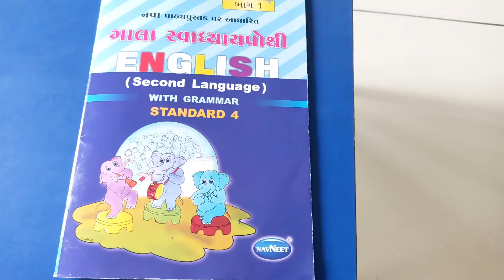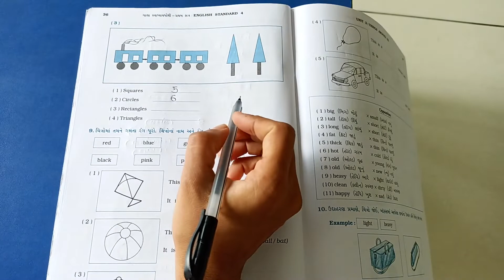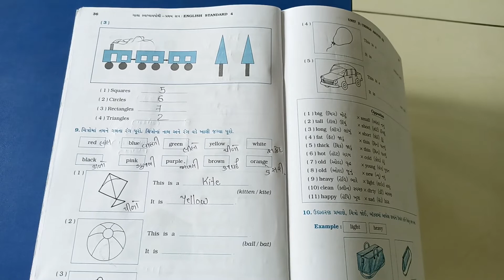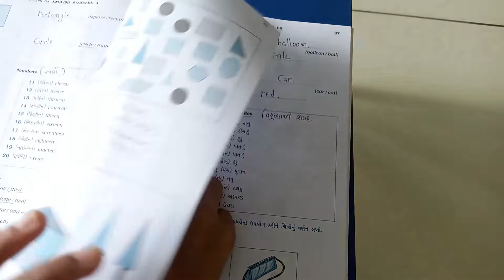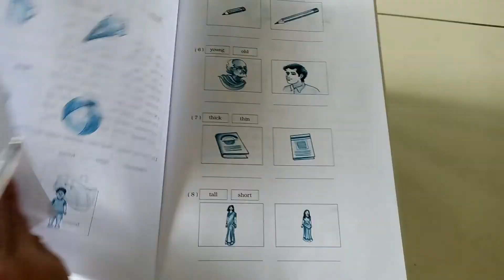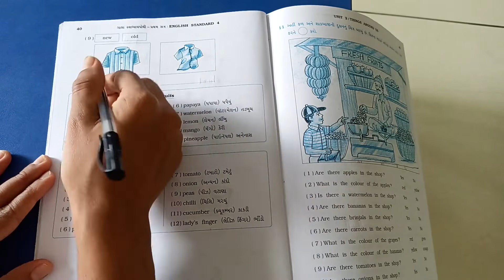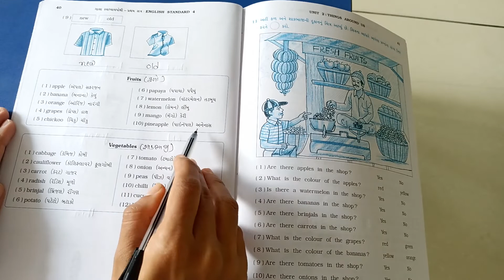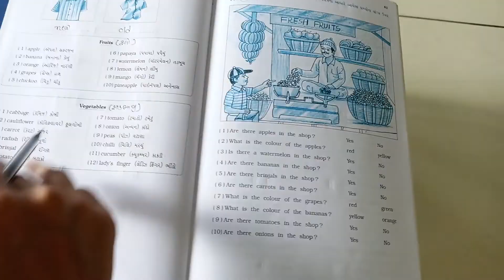ધોરણ ૪ અંગ્રેજી સ્વા પોથી પેજ નંબર ૩૫ થી ૪૦